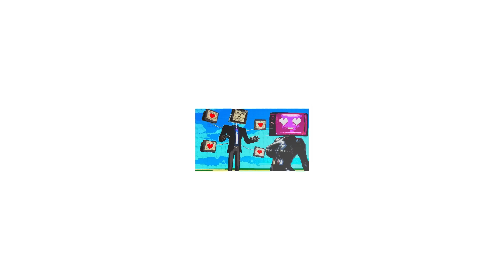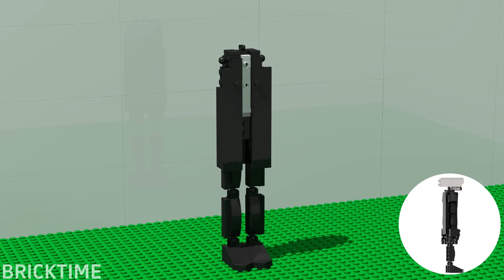LEGO ALL Characters in Skibidi Toilet: Noob, Pro, HACKER! | Skibidi Toilet (Collection #15)